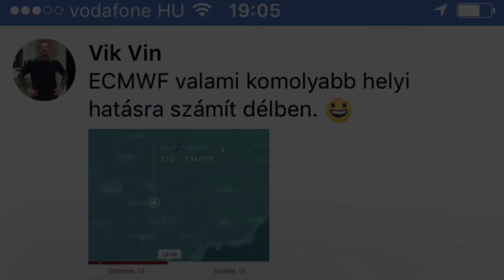Balaton átrepülése - 2017 Október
Csobánc - Balatonboglár
Az első valaha dokumentált októberi átrepülés.